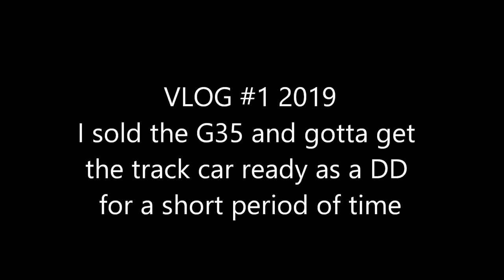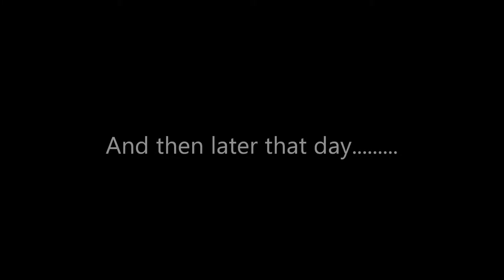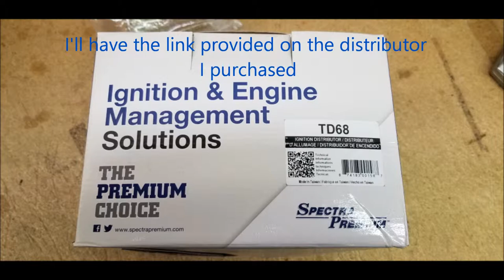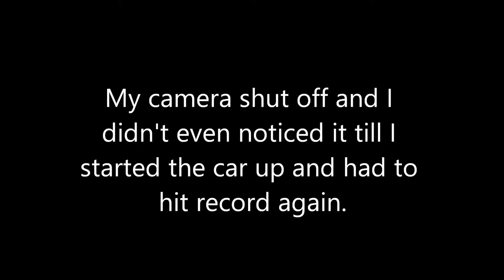vlog#1 2019 Season on the way. Replaced my distributor with a Amazon TD68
I decided this year to put out more content and vlog more.  I apologize in advance and I plan on getting a better camera and work on my editing.

Link to the distributor I purchased: